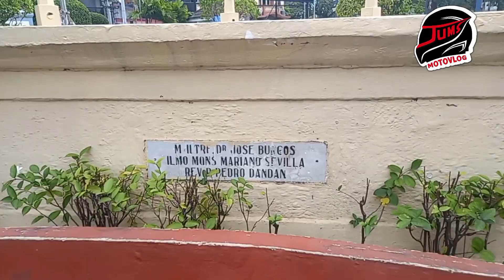BARASOAIN CHURCH||OUR Lady of Mt Carmel PARISH|MALOLOS